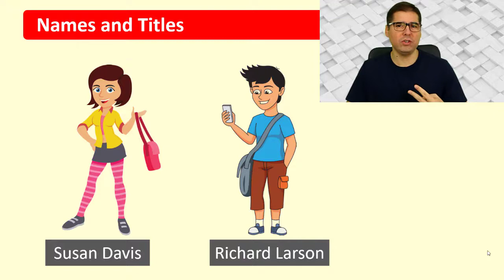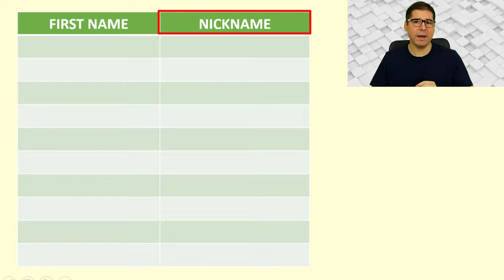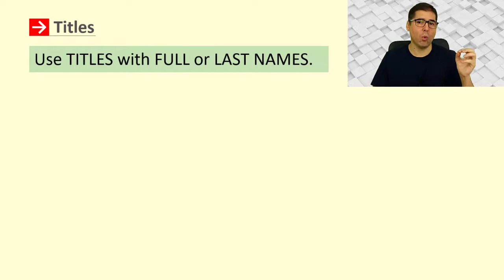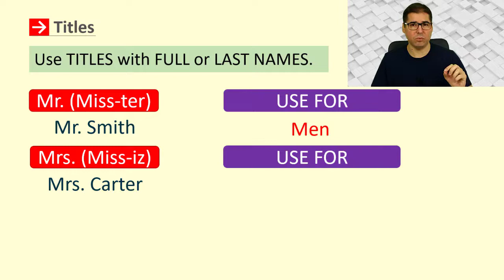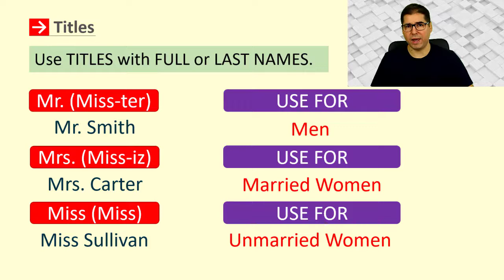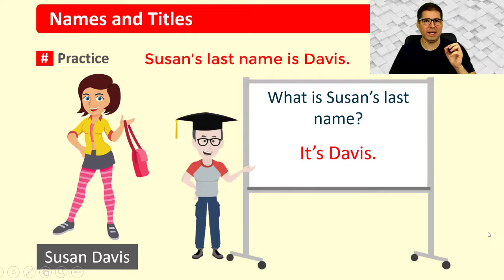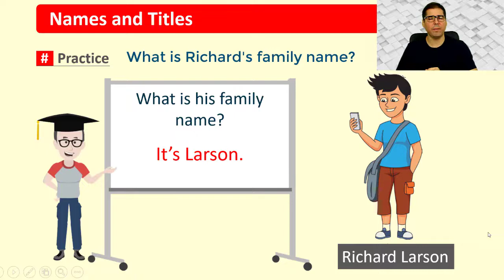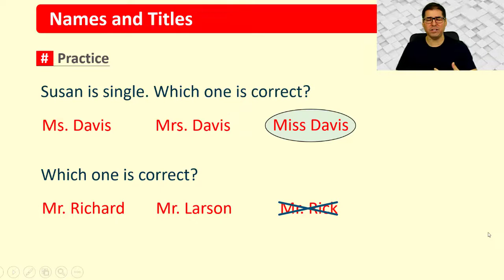Names and Titles - Curso Completo de Inglês | Inglês Básico - Aula 9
💎Quer ter acesso ao material desta aula?

Quer ter acesso ao curso completo?

Hello, students! Nesta aula falaremos sobre o vocabulário associado aos nomes em inglês. Aprenderemos como dizer nome, sobrenome, nome do meio, etc. Além disso, veremos como usar os pronomes de tratamento em inglês (Mister, Ms., Mrs., Miss), que são os nossos Senhor, Senhora e Senhorita. Uma ótima aula a todos!

📢  Share (Compartilhe)
💬  Leave a comment (Deixe seu Comentário)
Quero parabenizá-los pela decisão de aprenderem esse idioma fundamental.
Vamos estudar toda a gramática básica, interpretar textos em inglês e construir o vocabulário necessário para diversas situações práticas. Também faremos centenas de exercícios.